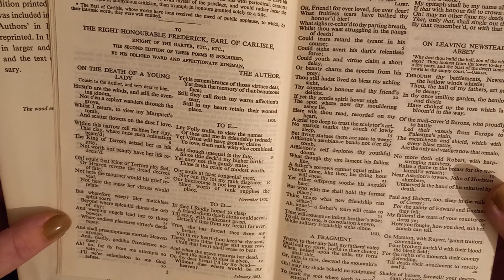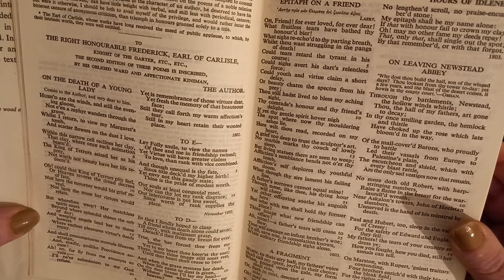On the Death of a Young Lady by Lord Byron | Poetry Reading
MY BOOKS Welcome to my poetry reading of 'On the Death of a Young Lady, Cousin to the Author, and very dear to Him' by Lord Byron (1802). It's written about Byron's cousin Margaret Parker. Do you have a favourite Byron poem? [OPEN FOR LINKS AND FACTS!] Byron LordByron poetry My poetry reading playlist Scroll down for more information!

Amy McLean

'On the Death of a Young Lady, Cousin to the Author, and very dear to Him' by Lord Byron

Hush'd are the winds, and still the evening gloom,
Not e'en a zephyr wanders through the grove,
Whilst I return to view my Margaret's tomb,
And scatter flowers on the dust I love.

Within this narrow cell reclines her clay,
That clay, where once such animation beam'd;
The King of Terrors seiz'd her as his prey;
Not worth, nor beauty, have her life redeem'd.

Oh! could that King of Terrors pity feel,
Or Heaven reverse the dread decree of fate,
Not here the mourner would his grief reveal,
Not here the Muse her virtues would relate.

But wherefore weep? Her matchless spirit soars
Beyond where splendid shines the orb of day;
And weeping angels lead her to those bowers,
Where endless pleasures virtuous deeds repay.

And shall presumptuous mortals Heaven arraign!
And, madly, Godlike Providence accuse!
Ah! no, far fly from me attempts so vain;--
I'll ne'er submission to my God refuse.

Yet is remembrance of those virtues dear,
Yet fresh the memory of that beauteous face;
Still they call forth my warm affection's tear,
Still in my heart retain their wonted place.

The book in the video: Byron Poetical Works (Oxford University Press, reprinted in 1967)